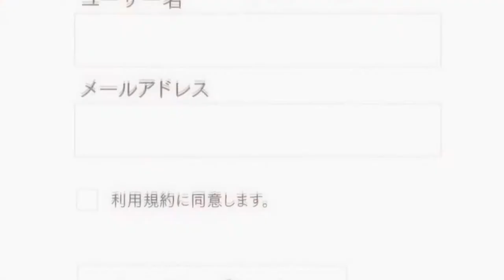Kaguya crea una cuenta en Twitter | Kaguya-Sama Love is War | Doblaje Latino | 1080p HD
「フェアユース」のために許可されています
批評、コメント、ニュース報道、教育、奨学金、研究などの目的で。
フェアユースとは、著作権法で許可されている使用であり、それ以外の場合は権利を侵害している可能性があります。
非営利、教育、または個人的な使用は、フェアユースを好むバランスのヒントになります。
ビデオは、娯楽目的およびフェアユースのみを目的として作成されています。
❕ Aclaración ❕
-. El siguiente contenido de animación no es mío, ni de mi propiedad.